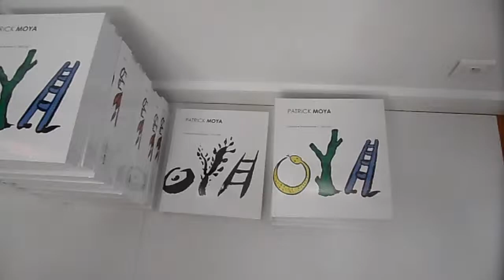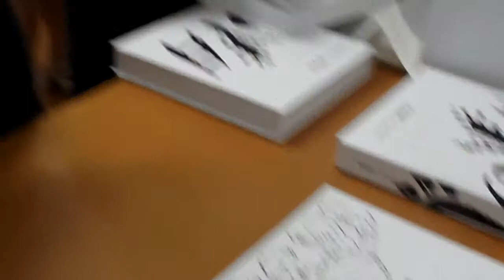Catalogue raisonné Patrick Moya éditions artstoarts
16 juin 2011 à nice, première présentation du catalogue raisonné de Patrick Moya aux éditions artstoarts. Première partie à la galerie Ferrero  pour la signature des ouvrages et seconde partie au castel Plage pour une soirée privative avec la présentation du catalogue et l'inauguration des nouvelles îles virtuelles de moya sur second Life sponsorisées par le cabinet Thierry Fougues